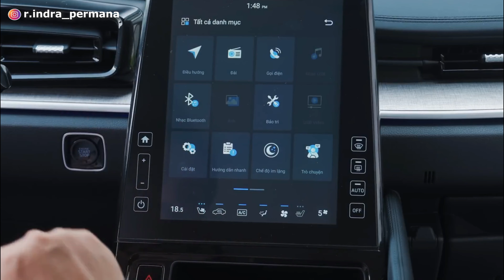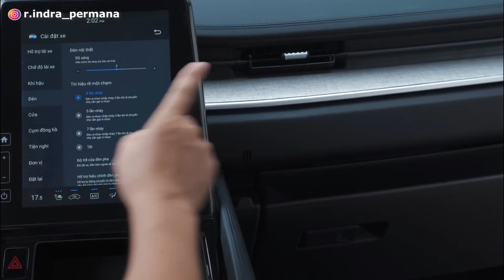HYUNDAI LUNCURKAN PESAING INNOVA! SEMEWAH ALPHARD SEMURAH AVANZA❗️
Hyundai telah meluncurkan dan memasarkan mobil terbarunya Hyundai Custin. Hyundai Custin merupakan mobil pesaing dari Toyota Innova Zenix yang sebelumnya telah dipasarkan di china dengan nama Hyundai Custo.

Dan saat ini Hyundai Custin mulai dipasarkan di pasar Asia Tenggara yaitu negara pertama yang dituju adalah Vietnam.

Lalu kapan Hyundai Custin masuk Indonesia?
Berapa harga Hyundai Custin?
Bagaimana tampilan model desain eksterior, interior, fitur, mesin dan performa Hyundai Custin?
Bagaimana spesifikasi lengkap Hyundai Custin?
Apa kelebihan dan kekurangan Hyundai Custin? Apakah lebih baik dibandingkan dengan Innova Zenix?

Terima kasih.
Selamat menonton!

Segmen:
00:00 Intro
01:24 Hyundai Custin - Desain
02:50 Hyundai Custin - Interior
03:45 Hyundai Custin - Mesin Performa & Spesifikasi